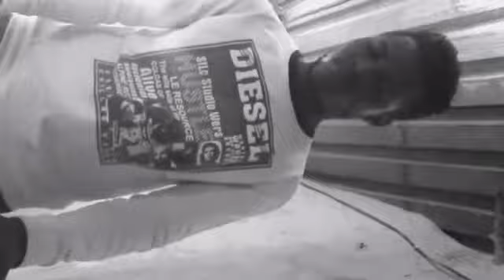Frère Nelson Kikem Lettre ( Cover)